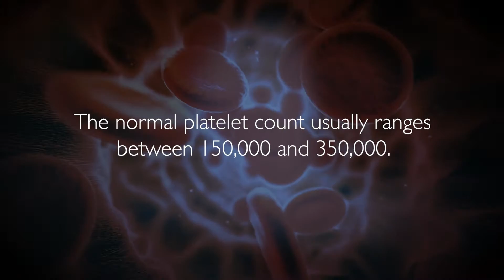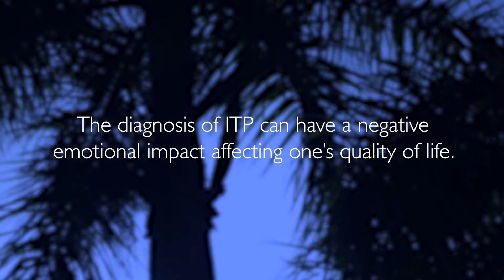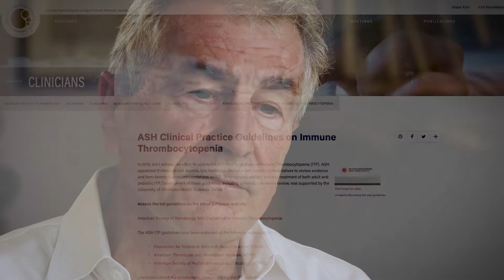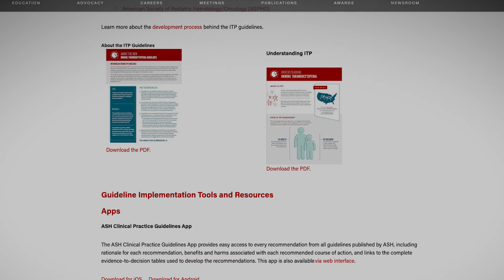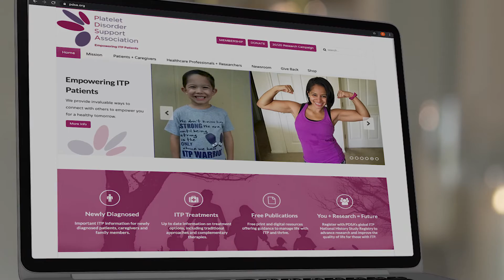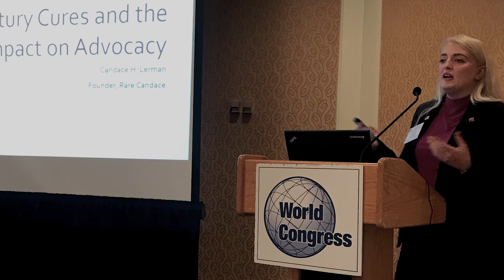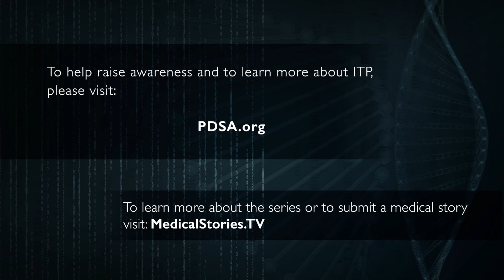Medical Stories - Immune Thrombocytopenia (ITP) Barbara & Candace's Stories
Barbara was just a little girl when she learned that bruises affected her more than other kids. Meanwhile, Candace had weird markings on her legs that one day led to her being rushed to the ER with her life in the balance.

Both Florida women learned they have a condition called immune thrombocytopenia (ITP), a rare autoimmune disorder where blood does not clot normally. In this episode, Barbara and Candace share their stories and reveal how they provide support to other individuals with ITP.

This episode features in-depth commentary from renowned expert Howard Liebman, MD, Hematologist and ITP Expert, Keck Medicine of USC.To help raise awareness and to learn more about ITP, please

Chapters:
0:00 – Meet Candace
0:53 – What Is Immune Thrombocytopenia (ITP)?
1:15 – Candace’s First Symptoms
2:21 – Emergency Room & Diagnosis
3:05 – Living With a Rare Disease
3:50 – Emotional Impact & Fighting Back
4:40 – Meet Barbara
5:42 – Barbara’s Childhood With ITP
6:45 – Early Treatments & Challenges
7:50 – Modern Treatment Options
8:52 – Finding Community & Support (PDSA)
9:28 – Advocating & Rare Disease Week (Candace)
10:00 – Living With ITP Today & Hope for the Future